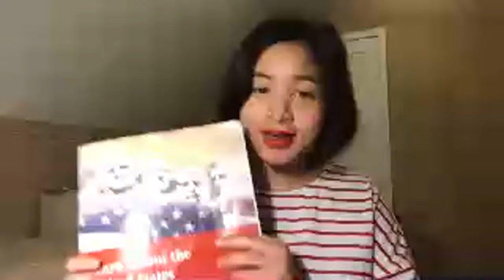Learn About The United States' History. (English to Karen)